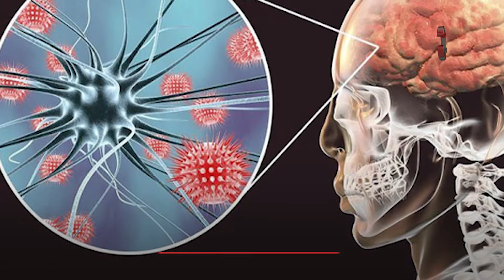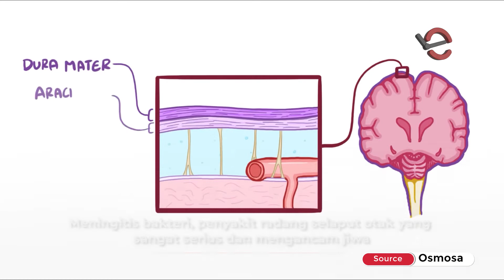Meningitis Penyakit Mematikan di Dunia, Penyakit yang merenggut Glenn Fredly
Penyanyi GlennFredly meninggal dunia akibat penyakit meningitis yang dideritanya. Menurut Organisasi Kesehatan Dunia WHO meningitis masuk dalam urutan ke 13 penyakit yang cukup mematikan.

Ada 5 jenis penyakit meningitis, umumnya penyakit ini disebabkan oleh infeksi virus dan jamur. Kenali gejalanya.